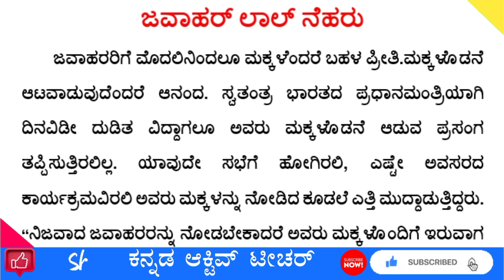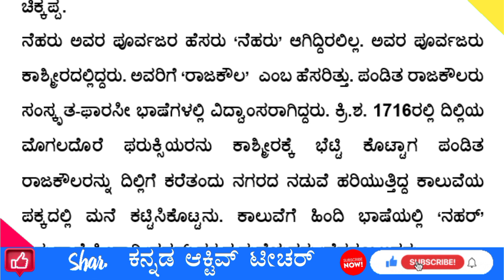ಮಕ್ಕಳ ದಿನಾಚರಣೆ ಭಾಷಣ 💐👌 Children's day Kannada speech 👍Makkala Dinacharane Bhashan 2022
ಜವಾಹರರಿಗೆ ಮೊದಲಿನಿಂದಲೂ ಮಕ್ಕಳೆಂದರೆ ಬಹಳ ಪ್ರೀತಿ.ಮಕ್ಕಳೊಡನೆ ಆಟವಾಡುವುದೆಂದರೆ ಆನಂದ. ಸ್ವತಂತ್ರ ಭಾರತದ ಪ್ರಧಾನಮಂತ್ರಿಯಾಗಿ ದಿನವಿಡೀ ದುಡಿತ ವಿದ್ದಾಗಲೂ ಅವರು ಮಕ್ಕಳೊಡನೆ ಆಡುವ ಪ್ರಸಂಗ ತಪ್ಪಿಸುತ್ತಿರಲಿಲ್ಲ. ಯಾವುದೇ ಸಭೆಗೆ ಹೋಗಿರಲಿ, ಎಷ್ಟೇ ಅವಸರದ ಕಾರ್ಯಕ್ರಮವಿರಲಿ ಅವರು ಮಕ್ಕಳನ್ನು ನೋಡಿದ ಕೂಡಲೆ ಎತ್ತಿ ಮುದ್ದಾಡುತ್ತಿದ್ದರು. ‘‘ನಿಜವಾದ ಜವಾಹರರನ್ನು ನೋಡಬೇಕಾದರೆ ಅವರು ಮಕ್ಕಳೊಂದಿಗೆ ಇರುವಾಗ ನೋಡಬೇಕು. ಮಕ್ಕಳಂತೆಯೇ ಮಾತನಾಡಿ, ಅವರ ಹಾಗೆಯೇ ಆಟವಾಡಿ ನಲಿದು ಆನಂದಪಡುತ್ತಾರೆ’’ ಎಂದು ಅವರ ತಂಗಿ ಶ್ರೀಮತಿ ವಿಜಯಲಕ್ಷ್ಮಿ ಪಂಡಿತರು ಹೇಳಿದ್ದಾರೆ. ನವೆಂಬರ್ 14 ನಮ್ಮ ದೇಶದ ಒಬ್ಬ ಮಹಾಪುರುಷರಾದ ಪಂಡಿತ ಜವಾಹರ್‌ಲಾಲ್ ನೆಹರು ಅವರ ಜನ್ಮದಿನ. ಅಂದು ಭಾರತದಲ್ಲೆಲ್ಲ ‘ಮಕ್ಕಳ ದಿನ’ ಎಂದು ಸಂಭ್ರಮದಿಂದ ಪ್ರತಿವರುಷ ಆಚರಿಸುತ್ತೇವೆ. ಜವಾಹರರನ್ನು ಮಕ್ಕಳು ‘ಚಾಚಾ ನೆಹರೂ’ ಎಂದು ಪ್ರೀತಿ-ಗೌರವಗಳಿಂದ ಕರೆಯುತ್ತಾರೆ. ಚಾಚಾ ಎಂದರೆ ಚಿಕ್ಕಪ್ಪ.
ನೆಹರು ಅವರ ಪೂರ್ವಜರ ಹೆಸರು ‘ನೆಹರು’ ಆಗಿದ್ದಿರಲಿಲ್ಲ. ಅವರ ಪೂರ್ವಜರು ಕಾಶ್ಮೀರದಲ್ಲಿದ್ದರು. ಅವರಿಗೆ ‘ರಾಜಕೌಲ’  ಎಂಬ ಹೆಸರಿತ್ತು. ಪಂಡಿತ ರಾಜಕೌಲರು ಸಂಸ್ಕೃತ-ಫಾರಸೀ ಭಾಷೆಗಳಲ್ಲಿ ವಿದ್ವಾಂಸರಾಗಿದ್ದರು. ಕ್ರಿ.ಶ. 1716ರಲ್ಲಿ ದಿಲ್ಲಿಯ ಮೊಗಲದೊರೆ ಫರುಕ್ಸಿಯರನು ಕಾಶ್ಮೀರಕ್ಕೆ ಭೆಟ್ಟಿ ಕೊಟ್ಟಾಗ ಪಂಡಿತ ರಾಜಕೌಲರನ್ನು ದಿಲ್ಲಿಗೆ ಕರೆತಂದು ನಗರದ ನಡುವೆ ಹರಿಯುತ್ತಿದ್ದ ಕಾಲುವೆಯ ಪಕ್ಕದಲ್ಲಿ ಮನೆ ಕಟ್ಟಿಸಿಕೊಟ್ಟನು. ಕಾಲುವೆಗೆ ಹಿಂದಿ ಭಾಷೆಯಲ್ಲಿ ‘ನಹರ್’ ಎನ್ನುತ್ತಾರೆ. ಹೀಗಾಗಿ ‘ನಹರ್’ ಪಕ್ಕದ ಮನೆಯವರು ‘ನೆಹರೂ’ ಆದರು.